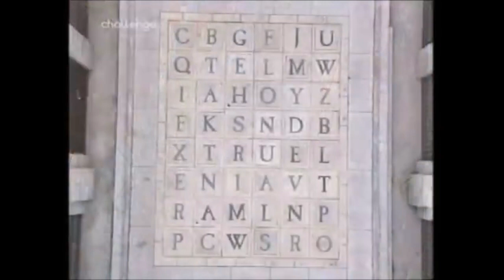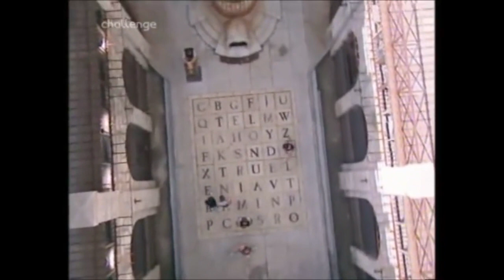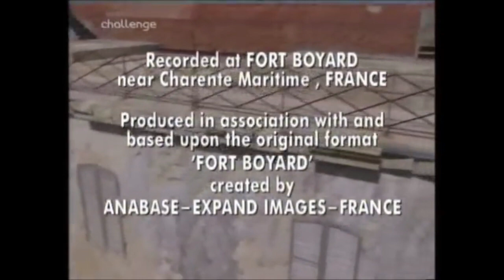Fort Boyard UK - S1E3